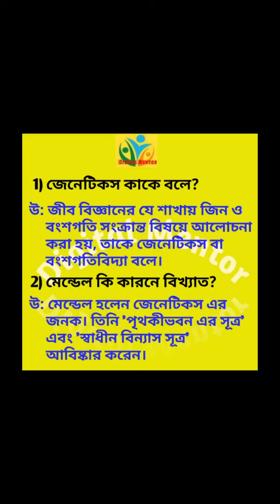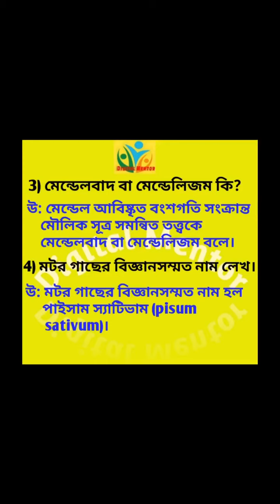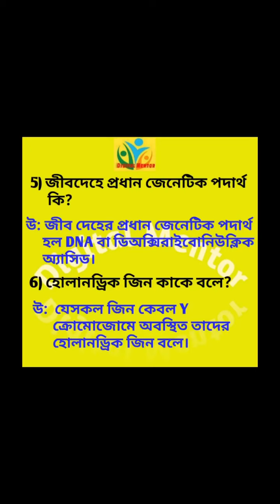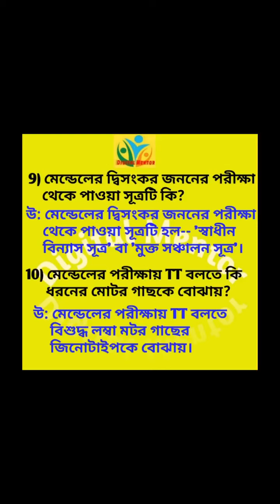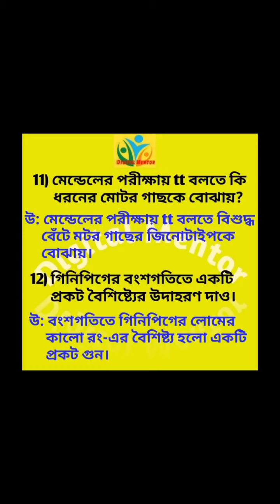মাধ‍্যমিক জীবনবিজ্ঞান বংশগতি অতিসংক্ষিপ্ত প্রশ্নোত্তর পর্ব-২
প্রশ্নোত্তর পর্ব-২ Digital Mentor Madhyamik Life Science Inheritance 3rd Chapter SAQ PART-2 Digital Mentor Madhyamik Life Science Inheritanc digitalmentor education wbbse madhyamiklifescience madhyamikjibanbijan class10 inheritance 3rdchapter saq মাধ‍্যমিকজীবনবিজ্ঞান বংশগতি অতিসংক্ষিপ্তপ্রশ্নোত্তর Please Like - Share - Comments & Subscribe DigitalMentor Channel Wear Musk Stay Safe Keep Learning Thanks Thanks for Watching this Educational Video
Please visit our Spiritual Channel Estotapan in Youtube Thanks